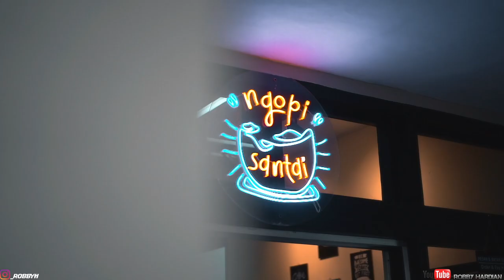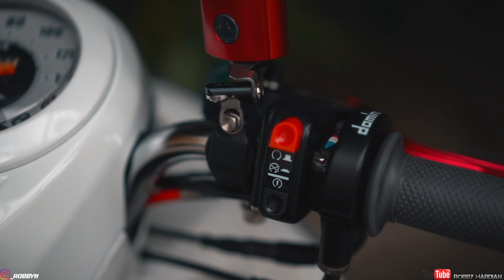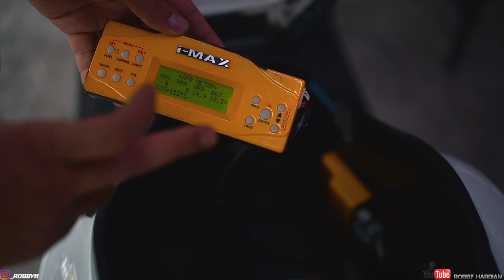Review Modifikasi Honda Scoopy Injeksi - Cantik tapi Buas ! - Referensi Modifikasi Scoopy !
Oke..
Kali ini sesuai dengan Permintaan dan Request dari kalian
Kita Bikin Video baru lagi nih, yang sesuai kriterianya dengan yang Request kemarin ya,..
Bahas modifikasi,Santai,di tempat nongkrong, nah Smoga bisa memenuhi Permintaan Requestnya ya..

Nah disini gw akan sharing perihal 1 unit Honda Scoopy *injeksi yang sudah sedikit Dimodifikasi nih, Siapa tau bisa jadi Referensi kalian" yang sedang mau Modif Scoopy kalian ya...

Spesifikasi yang sudah Diganti:
-Body set scoopy 205
-Lampu depan,belakang
-Repaint full body
-Master rem
-Brembo 2p,Braket kaliper depan
-Shock depan KTC
-Shock belakang Ohlins
-Gas spontan Domino
-Aki Lithium
-Tabung minyak rem CNC
-Handgrip Ariete
-Knalpot Leovince
-Header knalpot
-Super Throttle Body
-Paket BRT Bore Up
-Mangkok CVT, Kampas Ganda
-Per klep, Dinamo Pompa
-TPS Sensor
-AFR meter injeksi
-Disc
-Switch set KTC
-Braket tabung KTC
-Ban

Nah untuk gimana"nya langsung aja deh ya, disimak videonya
Smoga memberikan inspirasi dan menghibur untuk kalian smua...

Jangan sungkan untuk ramaikan kolom komentar , bertanya atau request mungking *Kali aja gw bisa penuhin sperti video ini guys...

Big Thanks untuk " Ngopi Santai " udah bolehin kita repotin tempatnya, buat kalian yang mau kesini langsung aja gaskeun ke
"Ngopi Santai " Jln.Anuang No 171 Makassar"